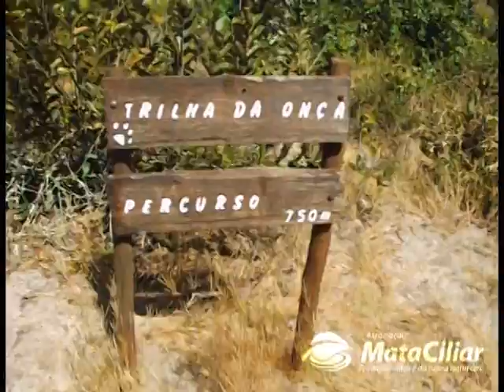Onça parda Tamba volta à natureza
A história da onça parda, capturada em um estacionamento de carros na cidade de Tambaú/SP, teve um final feliz no dia 10 de maio.

O animal que chegou bastante debilitado à Associação Mata Ciliar, apresentando grave quadro de anemia, infestação de ectoparasitas e uma miíase na pata, passou por um processo de reabilitação de três meses, acompanhado de perto por biólogo e veterinários. Neste período ela ganhou 5 kg e após a constatação do sucesso de sua reabilitação através de resultados laboratoriais adequados, iniciou-se o processo de soltura.

O local escolhido para sua soltura foi a Reserva do Jataí, uma área de cerrado preservada onde já vivem outras suçuaranas, segundo o biólogo da AMC Rafael Barbosa. Além disso o local oferece uma grande área, propícia para o estabelecimento de Tamba: "Somando todas as áreas a gente tem praticamente 15 mil hectares com suporte e qualidade para a onça", disse gestor da Estação Ecológica, Edson Montilha de Oliveira.

O momento mais esperado de todo processo, demorou um pouco para acontecer pois a Tamba exitou em sair da caixa em razão da soltura ter acontecido no período diurno, enquanto essa espécie possui hábitos noturnos.

A onça fêmea de um ano e meio não recebeu o colar com sinal de rádio, que serve para monitorar a movimentação de animais, porque ela é nova e ainda pode crescer mais.

A Associação Mata Ciliar agradece especialmente:
- Dr. Edson Montilha de Oliveira (Estação Ecológica do Jataí, Fundação Florestal)
- Claudia Hashimoto e Wellington Amaral (biólogos)
- Paulo Henrique Ruffino (Instituto Florestal/SMA)
- Sr. Heverton e Vera Sabatini (Parque Estadual do Vassununga)